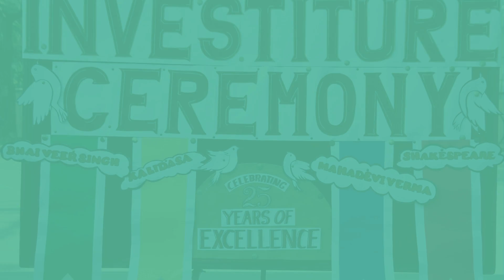Investiture Ceremony (Senior Wing)